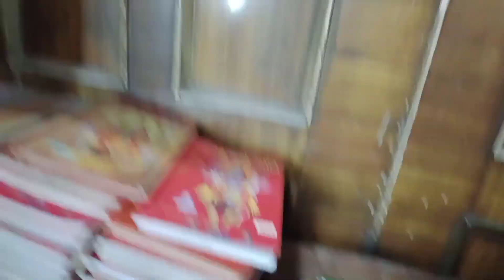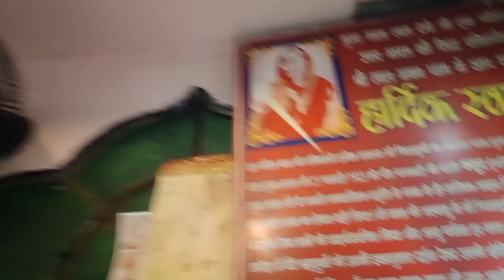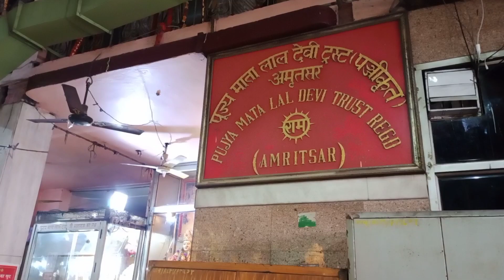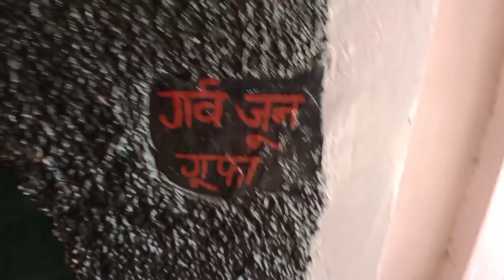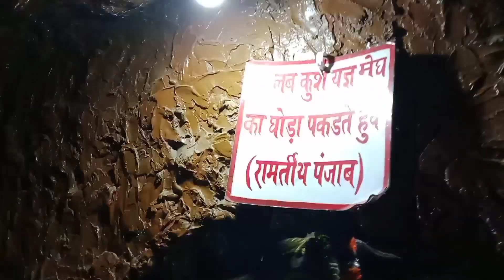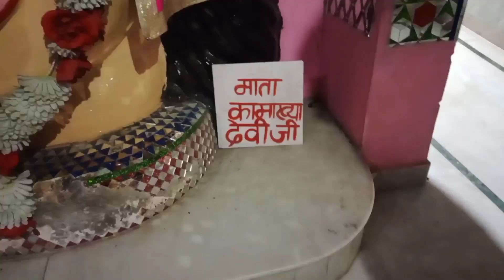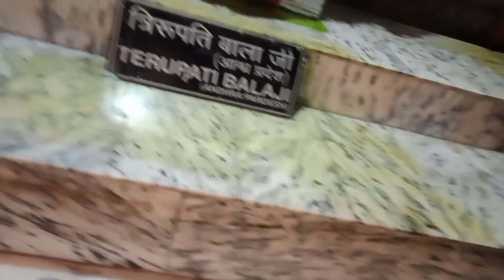Mata Lal Devi Mandir - Largest Cave Temple in Amritsar | Vaishnodevi Temple | Punjab Tour | Part 1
The Mata Lal Devi Mandir is based on the famous Vaishno Mata Mandir in the Jammu Kashmir state. In the Mata Lal Devi Mandir, the way to the last hallway where statues are kept is led by the cave. So it is a great experience for many people. So without further ado let's get started 😊

WELCOME TO PUNJAB-

Punjab is home to so many cultural and religious places in India. Punjab is a very diverse country and in this place, people of so many different cultures and races live. So it is quite inevitable that there are so many places for worship as well in Punjab. There are religious places around every corner in Punjab. Such is the flamboyance of the Punjab region.

Amritsar is a very important city of Punjab state. Amritsar is a city which is near the border and it is of great cultural importance.

The name of this place is Mata Lal Devi Mandir. This is one of the best most popular visited places in Amritsar. Mata Lal Devi Mandir is a sacred temple related to the Hindu religion. It is one of the best religious places to visit in Amritsar. Many people have not heard about this place but it is very important to talk about this place because many people talk about a lot of miracles related to this temple.

Now we will give you each and every detail about this Lal Devi Mandir in Amritsar. So without any delay let us start.

The Mata Lal Devi Mandir is located in the Rani ka Bagh region of Amritsar city. The Rani ka Bagh is a famous place in Amritsar.
The distance of Mata Lal Devi Mandir is just 1 km from the Amritsar Junction. That is why so many devotees visit this place all year.
Also, the distance of Mata Lal Devi Mandir from the famous golden temple in the hall bazaar area is just around 3.5 km. This is really important as many people visit the golden temple and Mata Lal Devi Mandir. So things become convenient for these people.

Mata Lal Devi Mandir is dedicated to Lal Devi. Lal Devi was a female saint in the 20th century. Mata Lal Devi is also popularly known as pujya data that is respected mother figure by her devotees. She is a very revered figure.

Lal Devi Mandir was built in 1989 in the region of rani bagh in Amritsar city. Mata Lal Devi Mandir is also known as Mother India temple.

This temple is revered a lot because a lot of devotees consider the temple to be possessing miraculous powers. That is why the entire time the temple is full.

In the whole day, a lot of devotees come to visit this temple from all parts of India. The temple is is visited by those women who wish to have a child. This is the great importance of this famous temple in Amritsar.

In the temple, there are so many statues of different Gods and goddesses. The figure or the statue of the pujya data that is respected Mata Lal Devi Ji is placed at the center.

The Lal Devi Mandir is a very beautiful temple and the entrance of the temple is also a very beautiful one. Also, the way to the main hall of the temple where all the statues of different Gods and goddesses and Mata Lal Devi are placed is very beautiful. The way is full of beautiful waterways, tunnels, and stairs.

Distance from Amritsar Railway station to Mata Lal Devi Mandir is just 1 km.